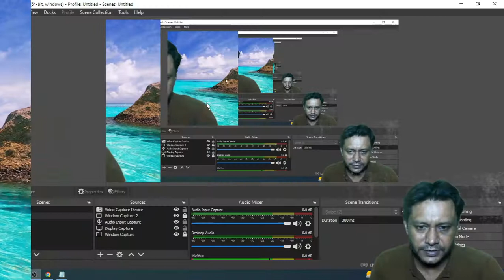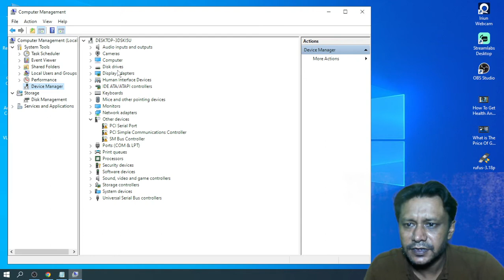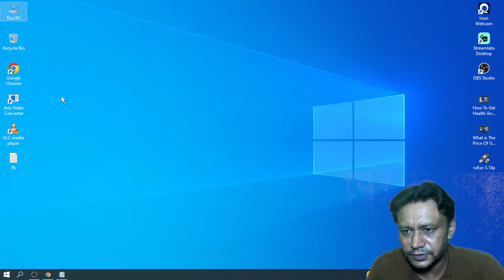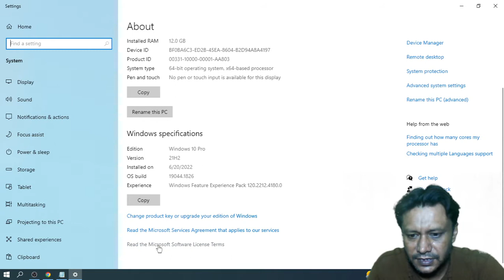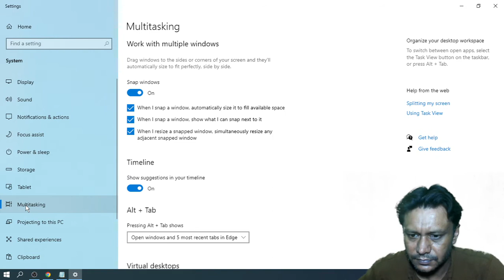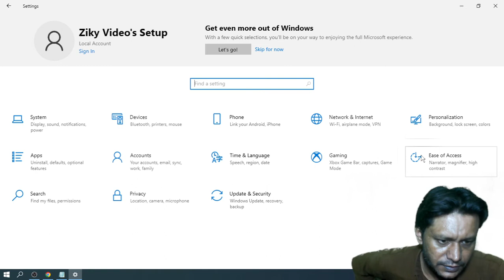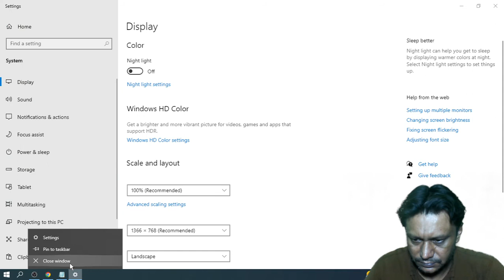How To Check System Specification in window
how to check system specifications in windows 11,
how to check system specifications in windows 10,
how to check system specifications in windows 7,
how to check system specification and price in india,
how to check system specification android,
how to check for laptop specs,
how to check system configuration,
how do i check my pc hardware specifications,
how to check computer specification tech baba,
check system information windows 10